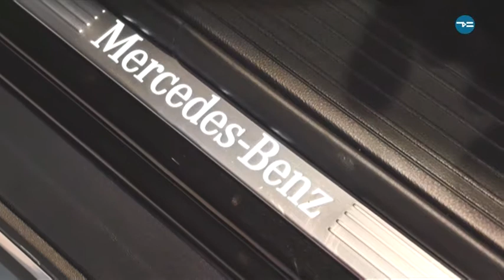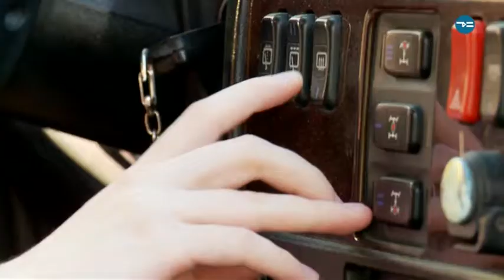Культовые модели Mercedes-Benz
Эта марка ассоциируется со стилем, комфортом и надёжностью. Сегодня поговорим об истории и вспомним самые культовые модели автомобилей Mercedes-Benz.